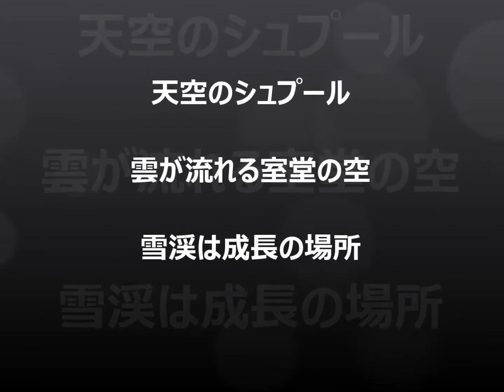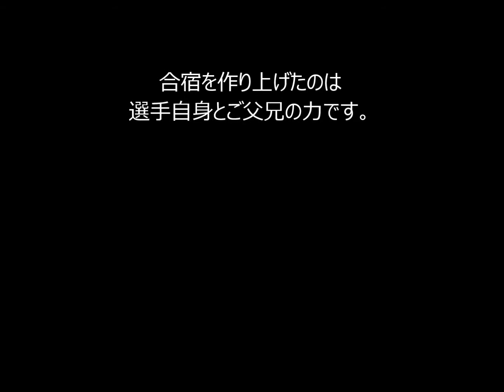Tateyama tengu training NO2 15^16^17 July 2017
この山は選手達を成長させてくれる！